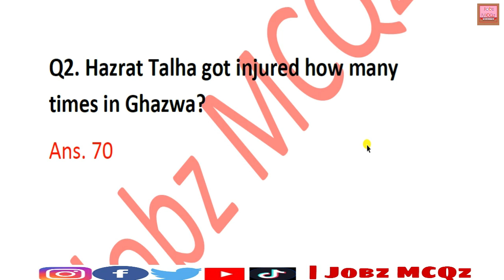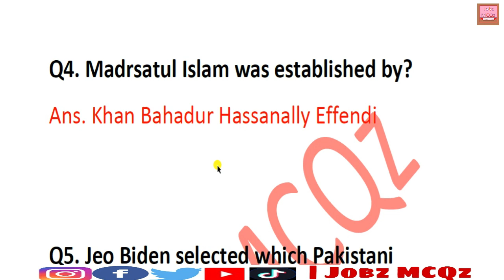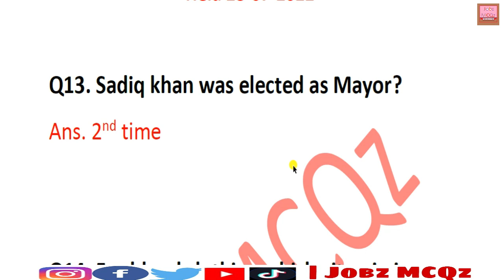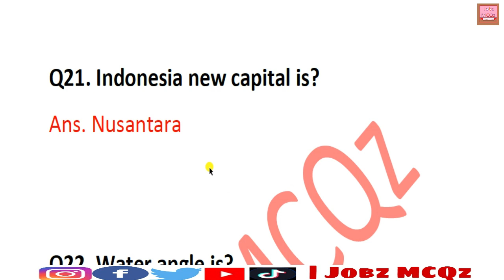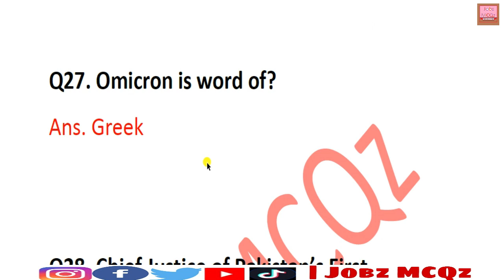IB Assistant Director (AD) Fully Solved Paper by FPSC || Held 28-07-2022 || IB Jobs 2022 || JobzMcqz